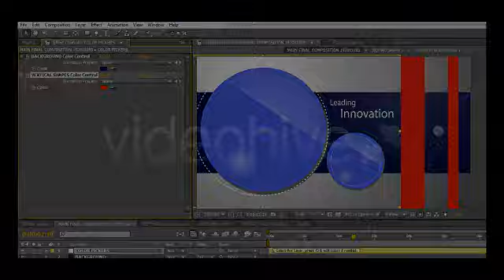Corporate Introduction - Video hive short opener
Videohive After effects cs4 or above template project:
Use as Intro to your corporate video or a Website opener!

orporate Introduction is a very Short Intro project for your company.
It presents your services and your Logo in just 10 seconds!

Use it as an opener to your web-page, or as introduction to your corporate video!
Corporate Introduction (short opener) - 1

HD 1080, 720 & web resolution ready.
No external plugins required (Cycore fx that comes bundled with After effects, must be installed)
Color customizable
2 projects included (for dark or bright logos).

Images in preview are not included.

Use it as: a company technology short intro or a video opener or a corporate id & commercial identity